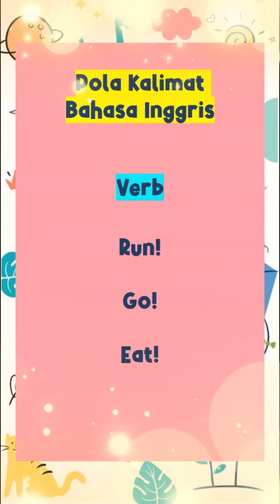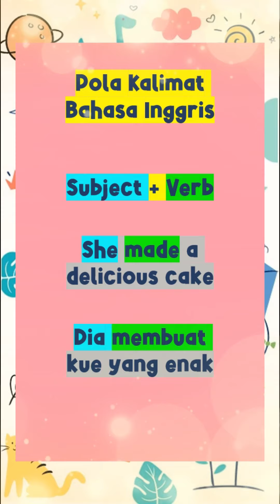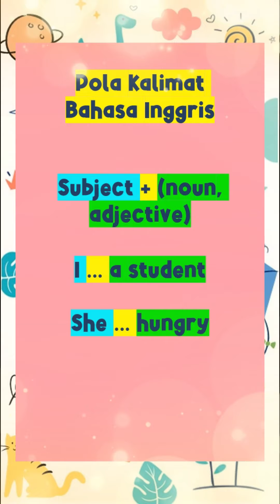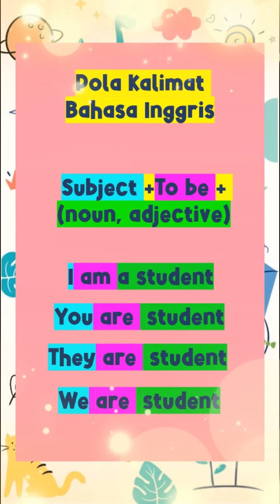Pola Kalimat Bahasa Inggris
Cara Menyusun kalimat dalam Bahasa Inggris, Susunan kalimat Bahasa Inggris